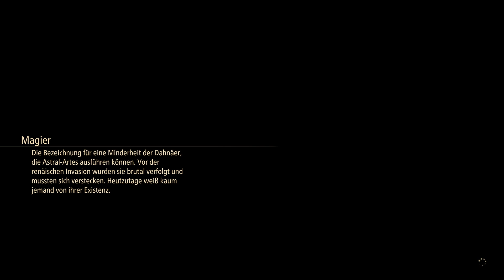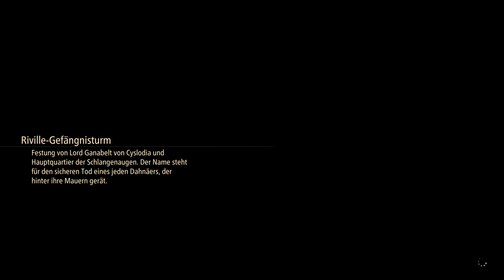Stürmen wir das Schloss | TALES OF ARISE #020 | FioreBo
«LET'S PLAY TALES OF ARISE»